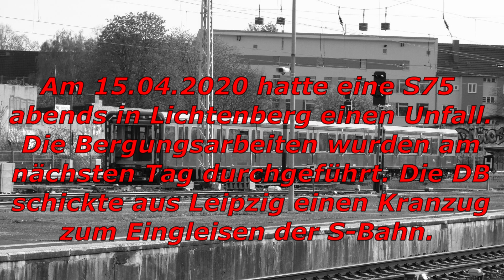Kranzug in Berlin Lichtenberg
Nach dem S-Bahn Unfall am 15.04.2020 musste ein Kranzug aus Leipzig angefordert werden um den beschädigten Triebwagen zu bergen. Die Bergung war leider schon vorbei als ich eintraf aber ich konnte zumindest noch den Kranzug festhalten. Viel Spaß!